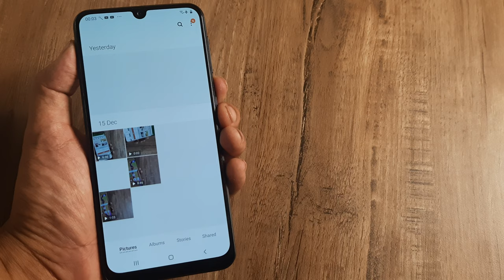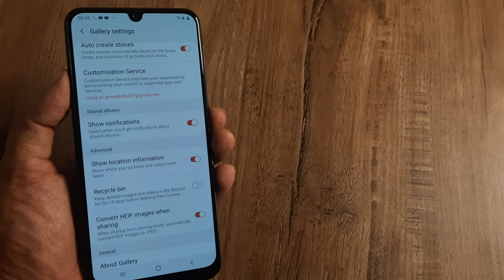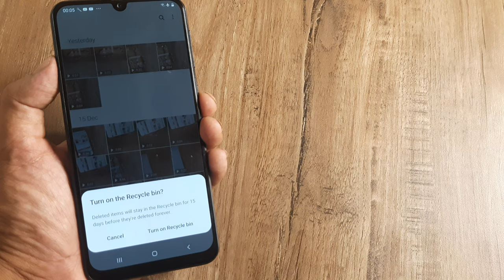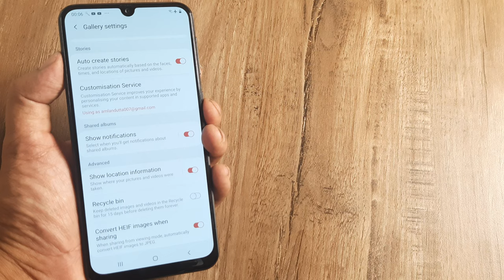how to delete photos from recycle bin in samsung phones| Samsung M30s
how to delete photos from recycle bin in samsung
how to delete photos from recycle bin in samsung | Samsung M30s

how to delete recycle bin in samsung